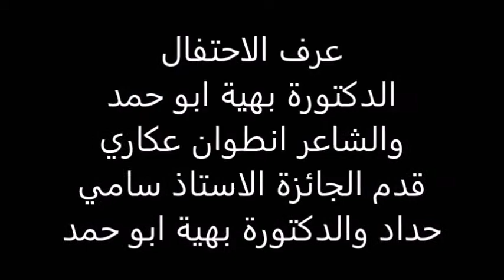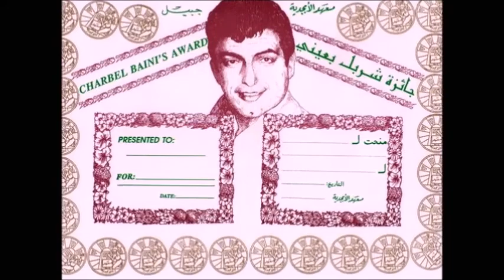الشاعر أنطوان سعادة يفوز بجائزة شربل بعيني لعام 2017